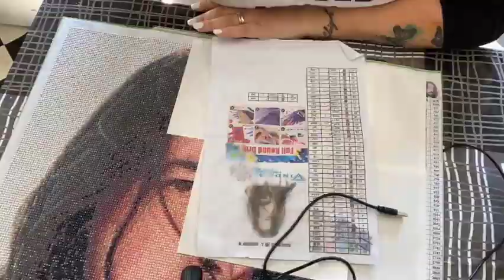Dave Grohl Diamond Painting Timelapse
A time-lapse of my 50x50 Dave Grohl diamond painting,